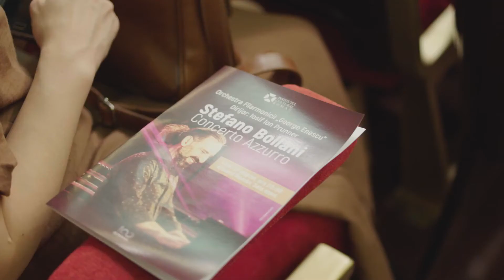„Concerto Azzurro” - Stefano Bollani la Ateneul Român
Muzica şi diplomaţia culturală au reprezentat chintesenţa unei seri unice. Concertul s-a înscris în seria evenimentelor dedicate de ICR Marii Uniri, spectacolul fiind inclus de Ministerul Afacerilor Externe în programul oficial al manifestărilor din 2018 al Reuniunii Anuale a Diplomaţiei Române, care a avut loc la Bucureşti în perioada 27-28 august 2018.